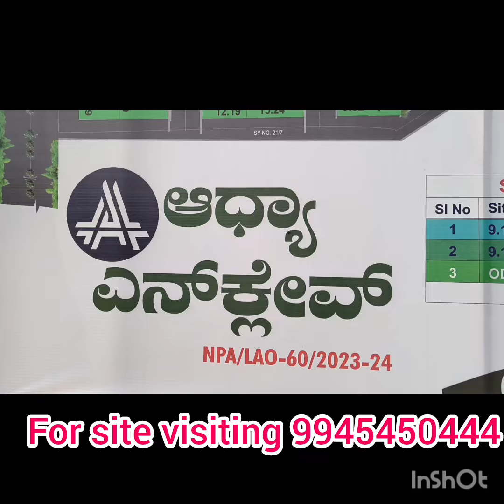BMRDA APPROVAL LAYOUT, A KATHA PROPERTY, GATED COMMUNITY...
BMRDA APPROVAL LAYOUT,
A KATHA PROPERTY,
GATED COMMUNITY...
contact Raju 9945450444